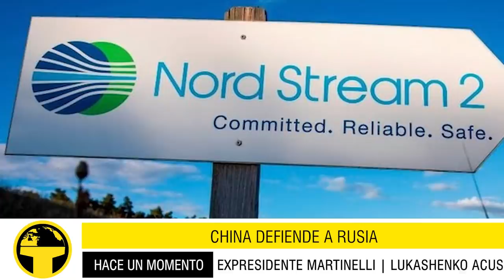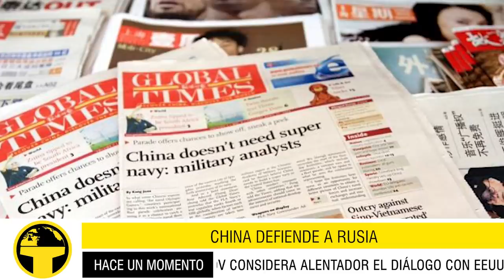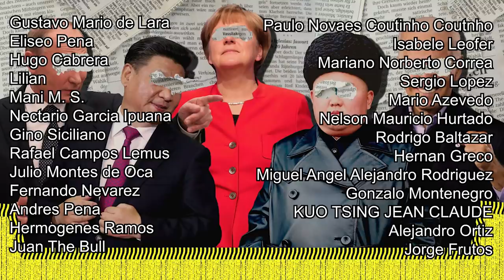CHINA DEFIENDE A RUSIA CON UÑAS Y DIENTES!